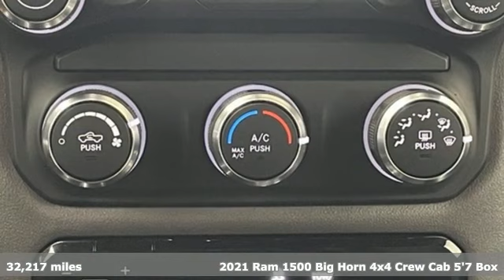Used 2021 Ram 1500 Albany NY Schenectady, NY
Year: 2021
Make: Ram
Model: 1500
Trim: Big Horn/Lone Star
Engine: HEMI 5.7L V8 Multi Displacement VVT
Transmission: 8-Speed Automatic
Color: Black
Interior: Diesel Gray/Black
Mileage: 32217
Stock #: 1T9737
VIN: 1C6SRFFT3MN509793

Address:
785 Central Avenue